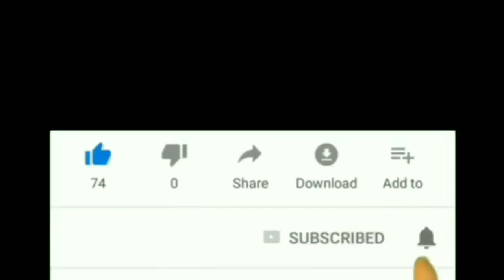Allahabad High Court asks UP to remove 'name and shame' posters of anti-CAA protesters